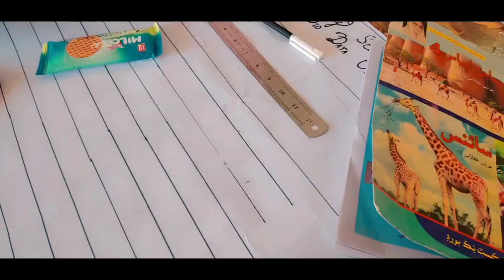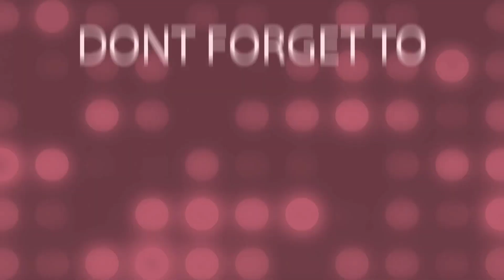Mazy Mazy k khany | Spelling B competition krwaya | Full Day vlog Aysha jamari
Mazy mazy ka khana , cake , gulab jamun , kheer s bara pura vlog

Don't forget to hit the subscribe button as well as the bell icon 🔔 so you will get the notification of my next video LIKE The VIDEO Aim Is 50 Likes Share to At Least 10 Friends Please 🥺 °°°°°°°°°°°°°°°°°°°°°°°°°°°°°°°°°°°°°° Follow us for all the latest intel: